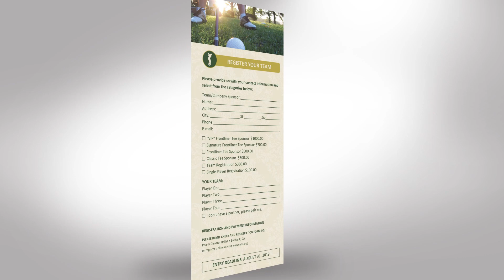Charity Golf Tournament Brochure Template - Word and Publisher | Editable Colors | Print Size 11x8.5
Charity Golf Tournament Brochure Template - Word and Publisher, Print Size: 11”x8.5”, Tri-Fold Size: 3.65”x8.5”, is a tri-fold brochure for fund-raising golf tournaments. Charity organizations can use it for registration and information delivery to prospects. Green and gold colors are used for a classic theme but can be edited to fit any corporate identity. Colors can be changed.